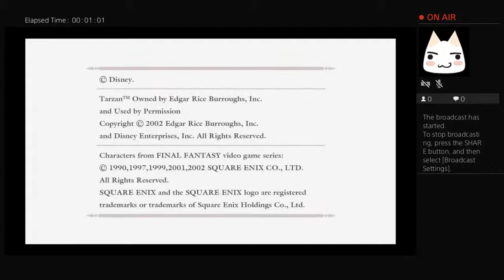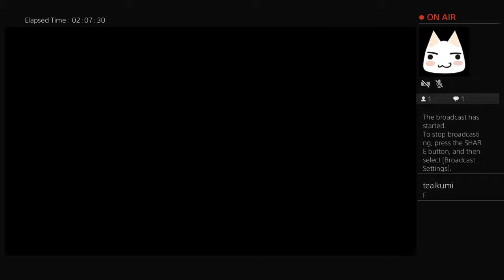wiku come home part 2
riku.